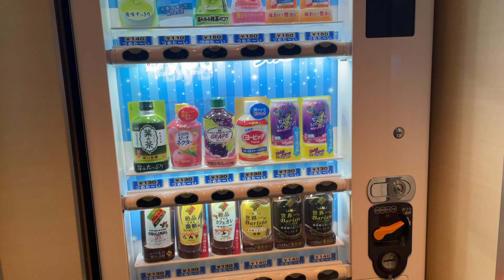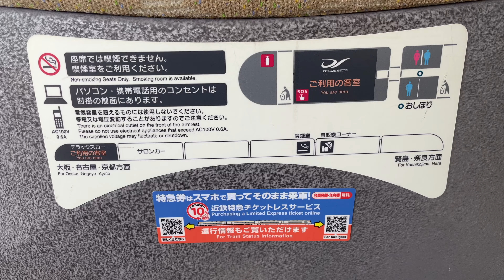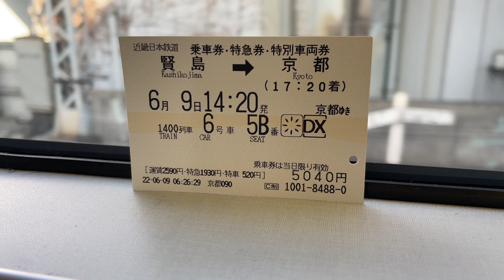Riding the "Ise-Shima Liner," Japan's limited express train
スーツ交通 / Suit Train↓
【+420円】コスパ抜群！伊勢志摩ライナーの”グリーン車”に乗車《賢島→大和八木駅》2/10-01